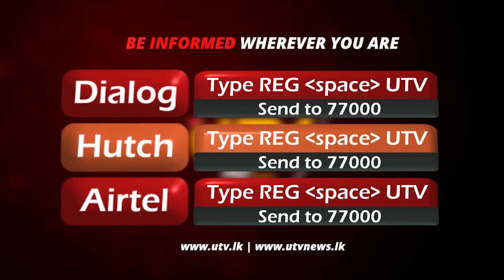Sinhala News 11 12 2019 11